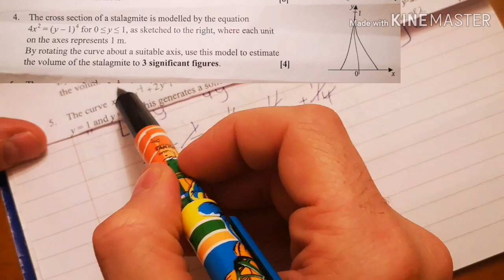Q4 volume of revolutions further maths zigzag test B